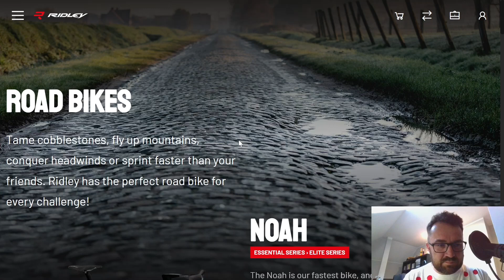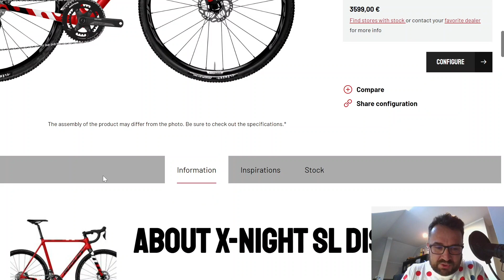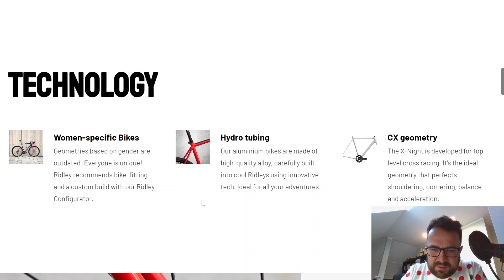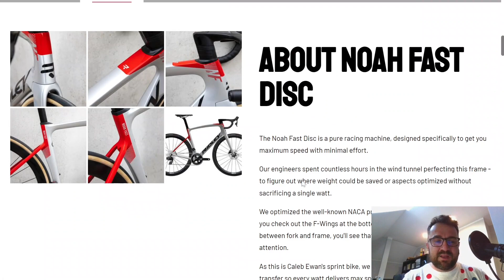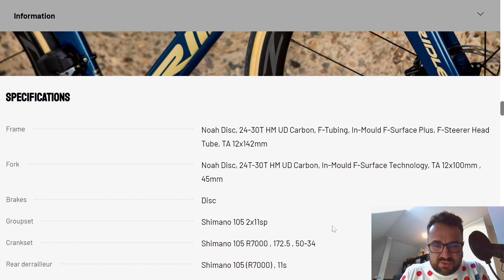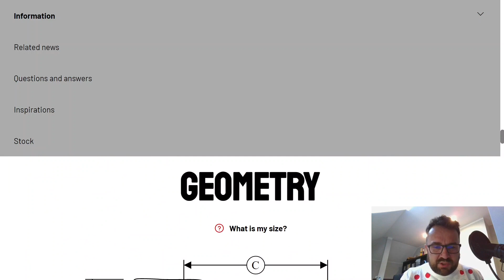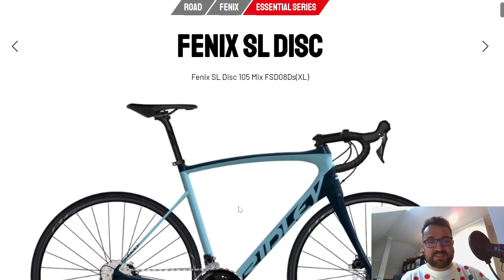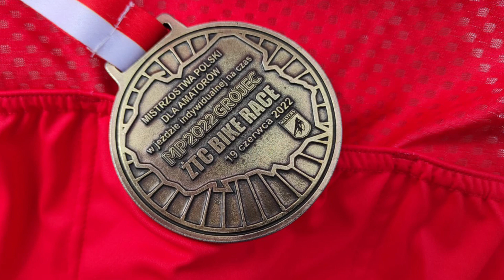Ridley Bikes- aktualna kolekcja szosowa i przełajowa +Bonus- Motywacja Road-Racing.pl-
10 tys. Subów coraz bliżej  Pomożecie? ;-)
Film składa się  z dwóch części  Omówienie rowerów marki Ridley.   w zakresie szosy i CX Mowa Motywacyjna  w moim wykonaniu. To wieloletnia tradycja Road-Racing.pl
Belgijskie szosy i przełaje mają swój charakter.  Geometra i sposób prowadzenia są charakterystyczne dla tej marki. Rildey posiada  w ofercie lekki rower aero. Helium czyli rower do jazdy po górach choć nie tylko. i Fenixa na północne klasyki Na rowerach Ridley ściga się Lotto Soudal.
Linia przełajowa Ridleya to dwa modele carbonowy i aluminiowy. Oba popularne oba ao śprawdzonej na wyścigach geometrii.
Polskim dystrybutorem Ridleya jest Cylingplanet.pl  z Gdańska.

pytania dotyczące doboru rowerów geometrii zadajemy  w komentarzach. Dziekuję i liczę na zrozumienie

Polecam również ofertę  Partnerów:.

Evanlite wspiera ekipę Road-Racing.pl. Dostarcza nam 7 kompletów kół na których ścigają się zawodnicy Road-Racing.pl.
Optyk Okular Jelenia Góra kod: Road-Racing.pl
zniżka 5 % na Okulary Oakley i inne okulary, oprawki  w ofercie